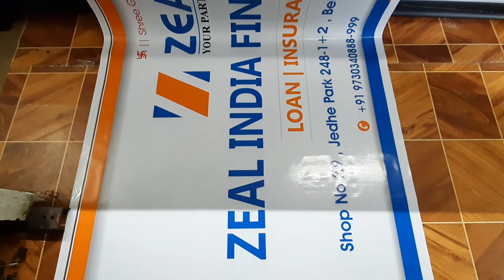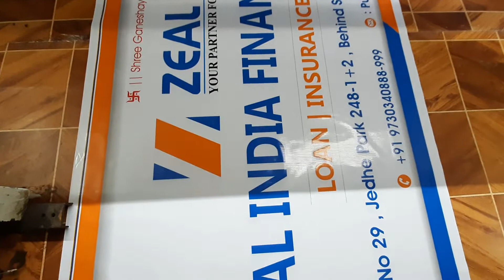Zeal India Financial Services, Flex Printing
Shriyash Offset and Digital Printers Gandhi Market,Near Bhalchandra Blood Bank Latur
Shriyash Offset and Digital Printers
Gandhi Market,
Near Bhalchandra Blood Bank
Latur 413 512
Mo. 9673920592